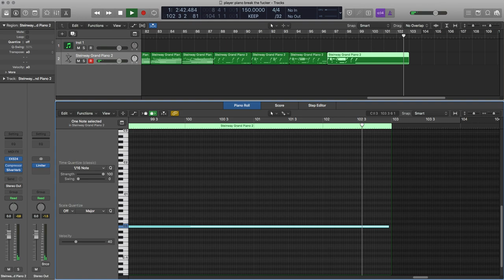Break the Fucker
This is intended to be played on a MIDI controlled piano but still looking for one with 100 keys. If you like this music, you can find more of my stuff on Bandcamp and Soundcloud.